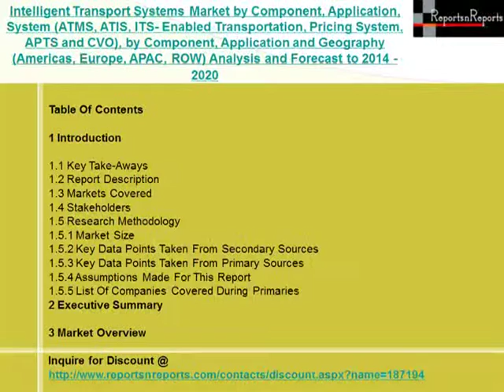Intelligent Transport Systems Industry A Comprehensive Overview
Since years, countries around the globe have started to employ a new set of technologies and approaches to meet the challenges which are surfacing in the present transportation. The applications of the Intelligent Transportations System (ITS) are helping with catering today's traffic challenges. "ITS" improves operational benefits of the transportation system by reducing delays, which develops the roadside infrastructure and allows the traffic to flow smoothly.